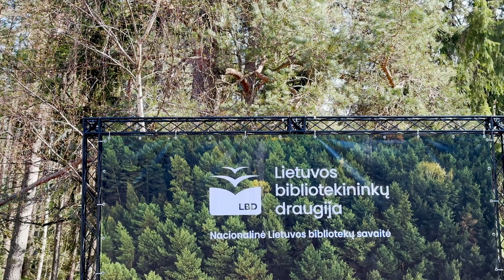Nacionalinė Lietuvos bibliotekų savaitė 2024 | Žygis Plateliuose | Trenkturas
Minėdami 2024 metų Nacionalinę Lietuvos bibliotekų savaitę, bibliotekininkai vėl žygiavo, šįkart Plateliuose. Dėkojame Lietuvos bibliotekininkų draugijai ir Trenkturui už organizavimą!

97% GoPro Hero 10.

Track:
ES_Supernova - Ran the Man